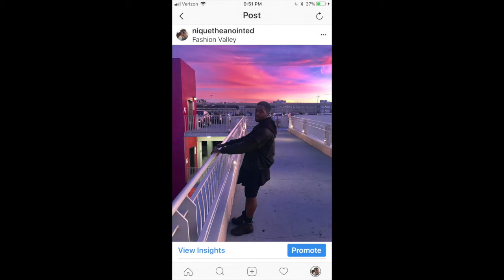NiqueTheAnointed: ColdOutside (Prod.Terio) **MUST LISTEN ALL WHO ARE FAINT HEARTED & WEARY**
A song for when it's cold outside.